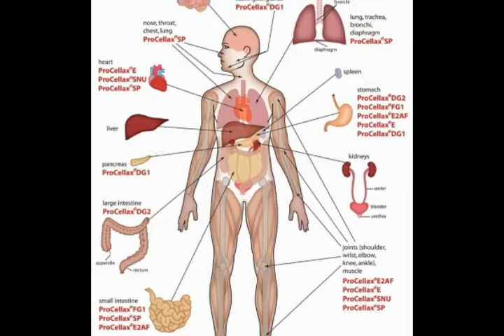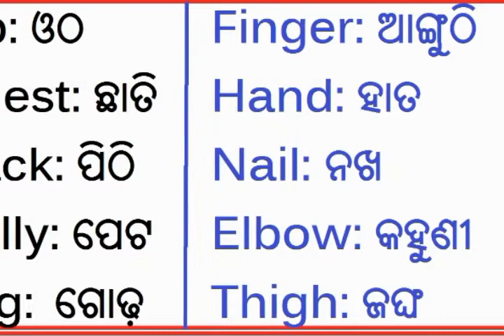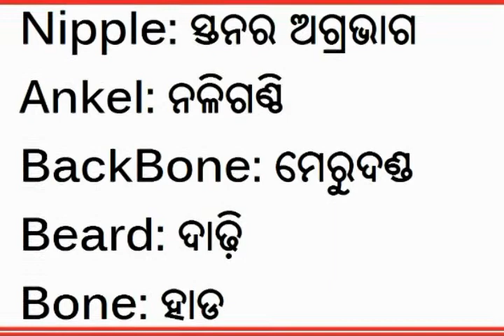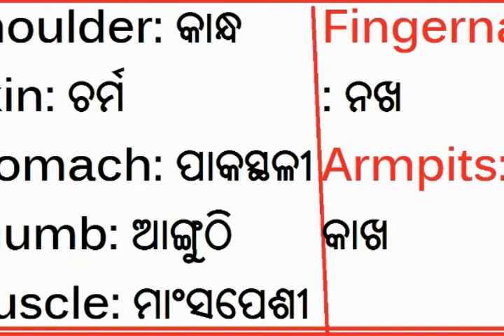Human Body Parts Name in Odia || List of Oriya Names of Body Parts from English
list of Oriya names of body parts from English
Internal organs of the human body
internal body parts name with picture in english to odia
human body parts images in odia